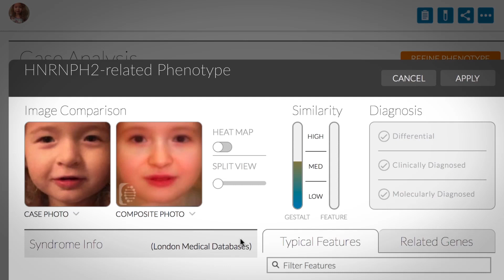Morgan's Story (short)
For millions of children around the world, small errors in their DNA deprive them of the freedom to live full, healthy and happy lives. In most cases, trying to identify and understand these errors is a journey, in fact, it’s an odyssey impacting these children and their families. Sharing data and working together is critical.

In this new age of technology and artificial intelligence, we are on the cusp of really understanding how to reach these elusive diagnoses, and more importantly how to develop treatments to lift this heavy burden. FDNA developed Face2Gene to help clinicians and their patients around the world. FDNA also works with researchers and advocacy groups, like the Yellow Brick Road Project, to help accelerate advancements for patients.